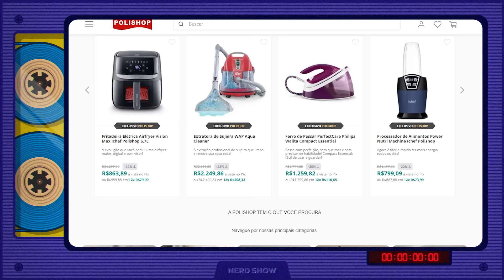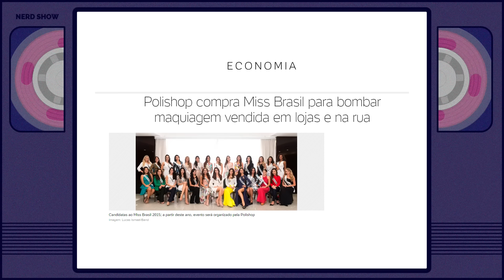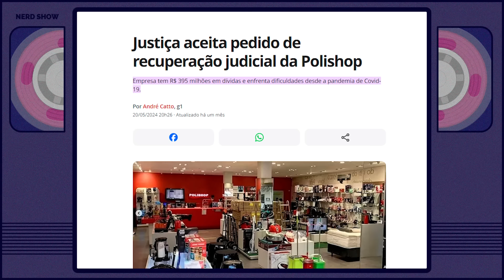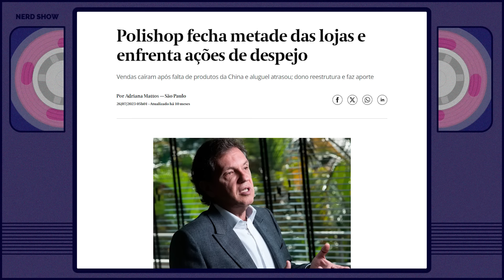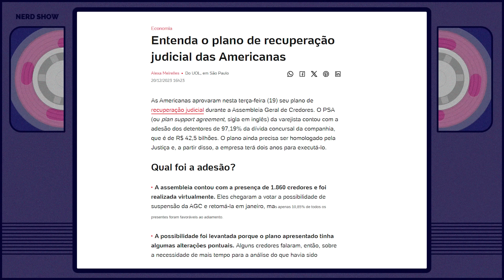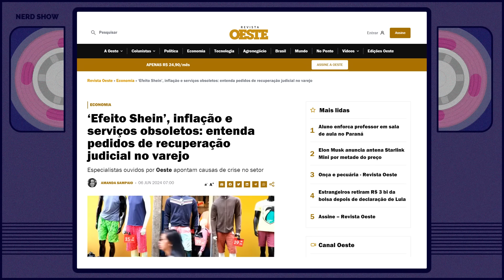Polishop: A história da empresa à beira do abismo!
No vídeo de hoje eu te conto a história da Polishop e te conto o motivo dessa empresa gigante estar à beira do abismo!